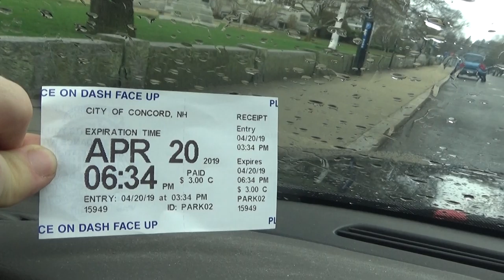NH 420 2019 Arrival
The annual 4/20 celebration in front of the New Hampshire State House takes place as a wedding party concludes on the lawn. Activists gather to share knowledge and cannabis. Chalkings are done on the sidewalk in support of human liberty. Despite an initial heavy police presence, officers wander off and drive away as the gathering increases in size.